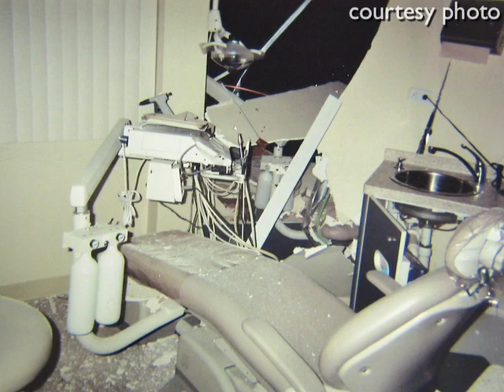Endodontist office keeps business going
Late Saturday, a Ford F-450 pick up truck plowed through Brian Hall's endodontics practice at 1090 W. Patrick St. Hall tells about the damage caused, and the steps being taken to get his office back on its feet.